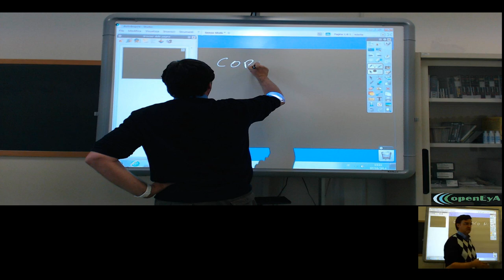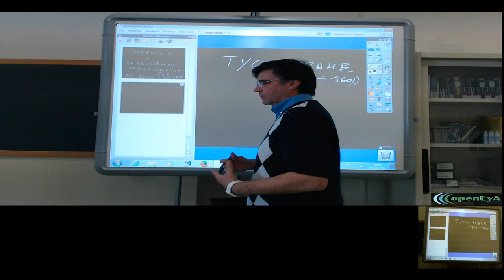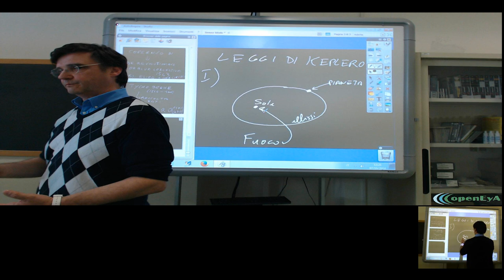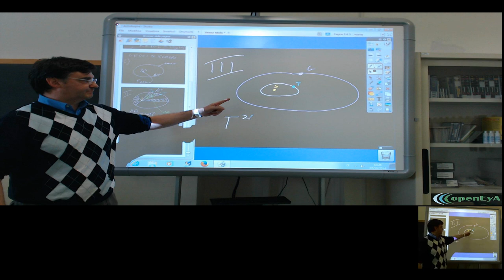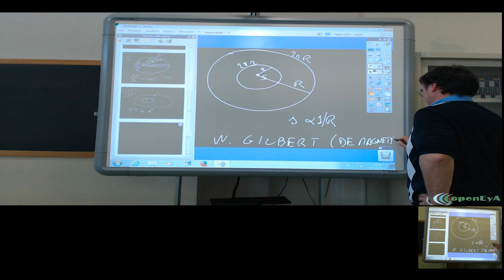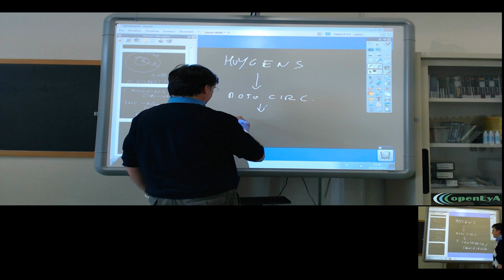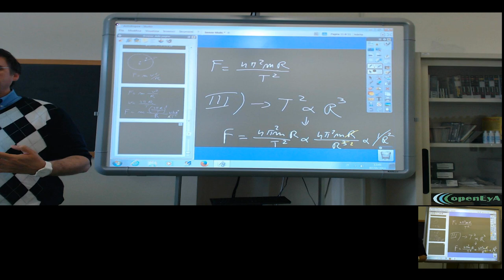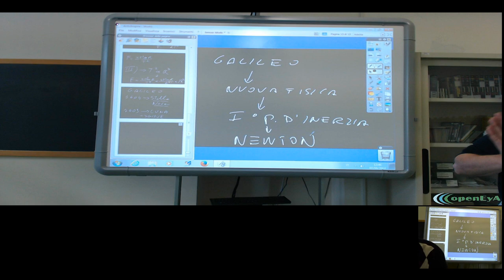Lez.35 Le leggi di Keplero sul moto dei pianeti.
Descrizione ed analisi delle leggi di Keplero sul moto dei pianeti attrono al Sole.